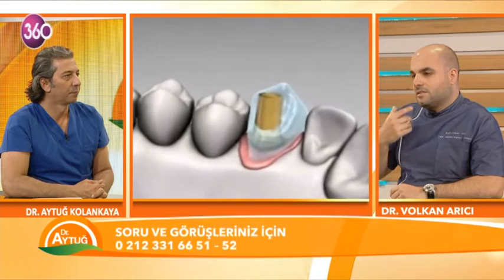VOLKAN ARICI 14 07 2015